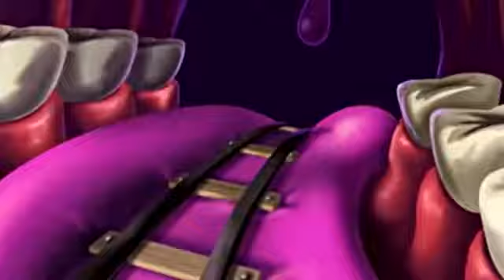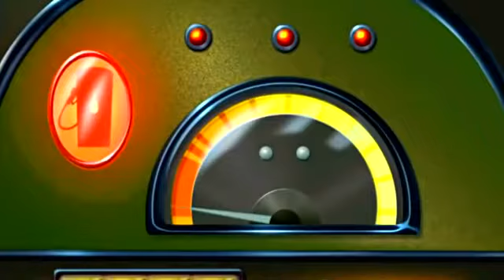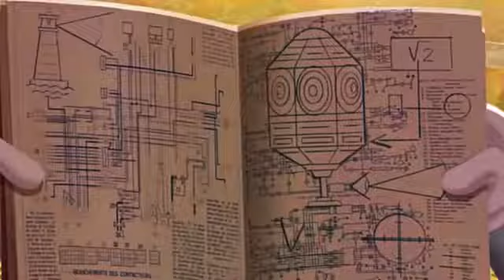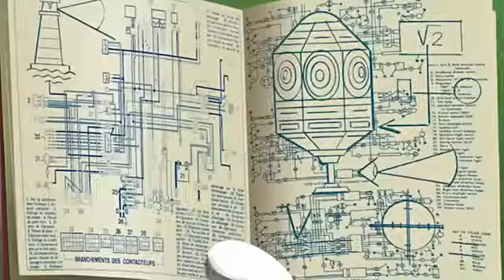ᴏɢɢʏ ᴠɪᴅᴇᴏ រឿងតុក្កតា2018 ᴛʜɪs ɪs ᴀ ᴛᴏʏ ғᴏʀ ᴄʜɪʟᴅʀᴇɴ ᴛᴏ ᴡᴀᴛᴄʜ ᴡʜɪʟᴇ ᴘʟᴀʏɪɴɢ តុក្កតា 2019